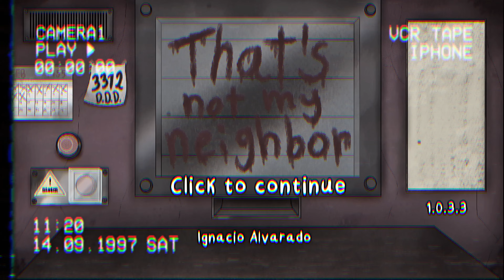วันนี้เข้ม ไม่จองไม่ให้เข้า l That's not my Neighbor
ผมชื่อป๊อปนะครับฝากตัวด้วยครับ 🙏🏼

ขอให้วันนี้มีความสุขเยอะๆครับ เอ็นจอยครับ❤️❤️